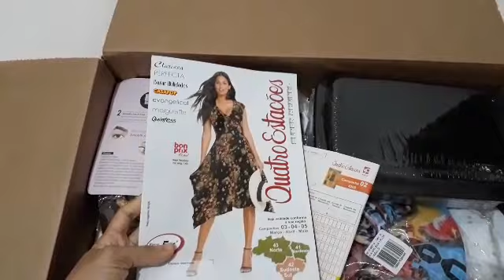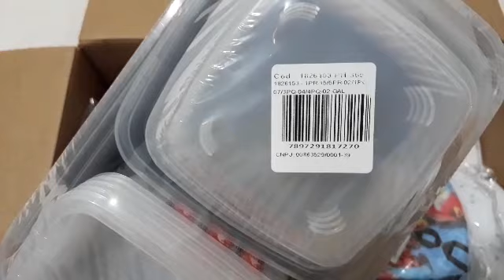Abertura de caixa Quatro Estações camp/Dezembro 2019/ Muita roupa linda 🤗